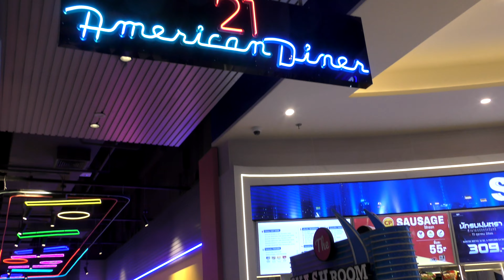TERMINAL21 Bangkok 4K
a very special Shopping-Experience at Terminal 21 beside the Montien Riverside Hotel Bangkok- it´s like a Movie!
Vielleicht ein Geheimtipp, das Shopping Erlebnis-Center neben dem Montien Riverside-Hotel, Terminal 21, Hollywood lässt grüssen!